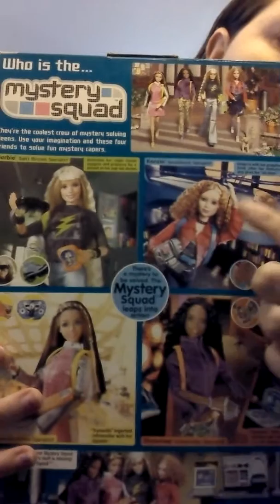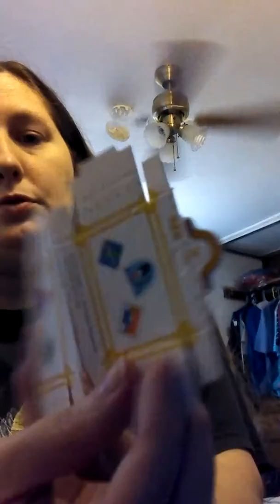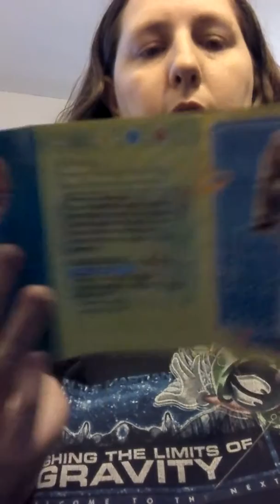Toy Review: Mystery Squad Kenzie Doll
Barbie doll